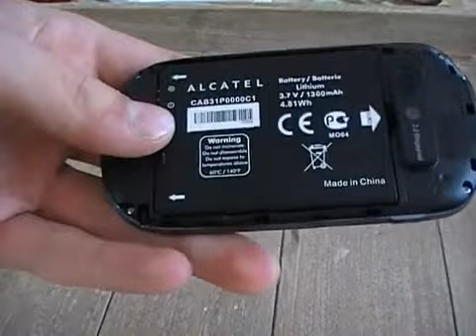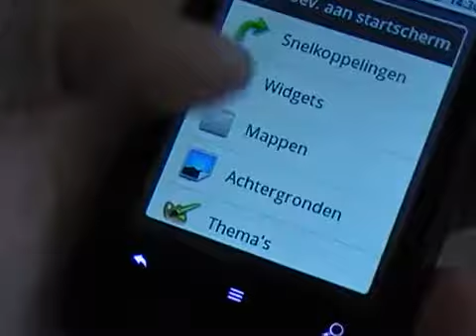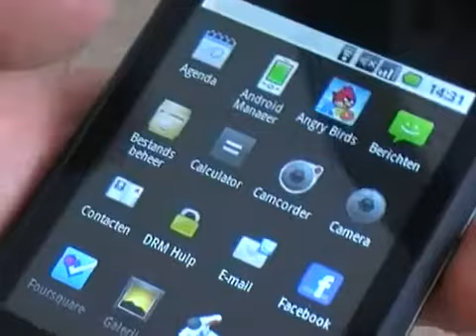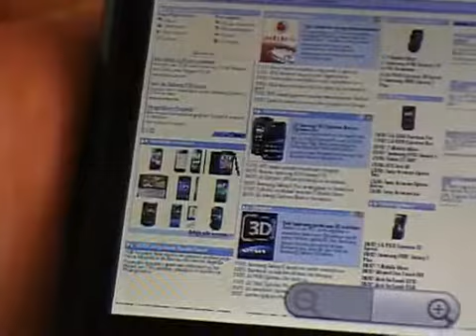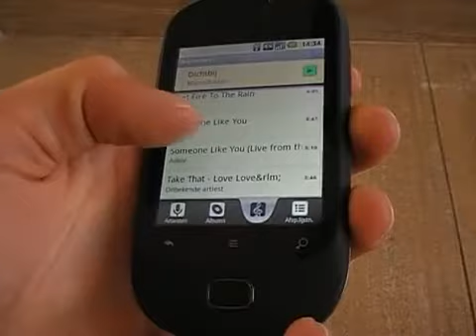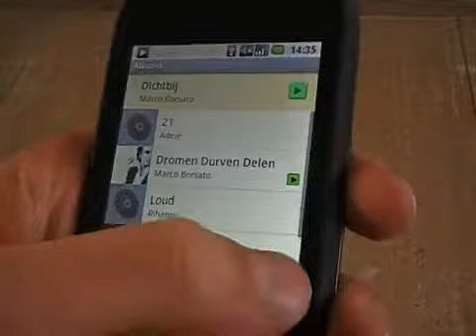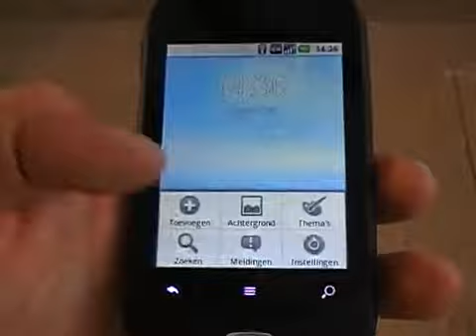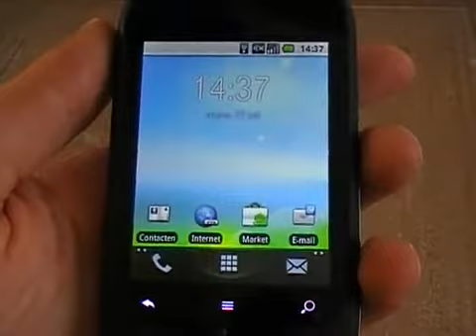Cosmote Move Black - Review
Cosmote Move este de fapt Alcatel Ot 908 Review-ul nu este facut de mine.